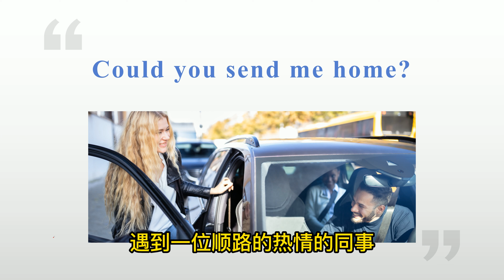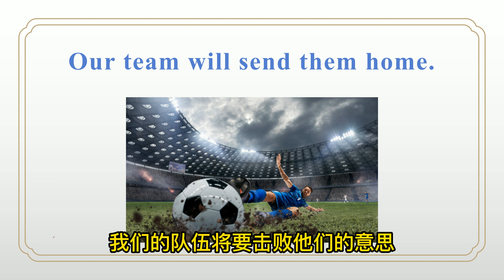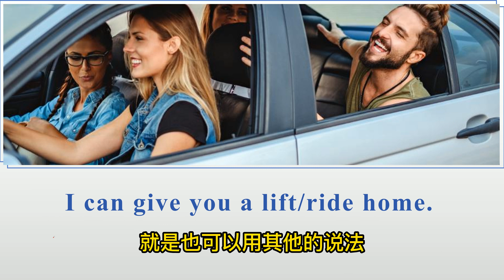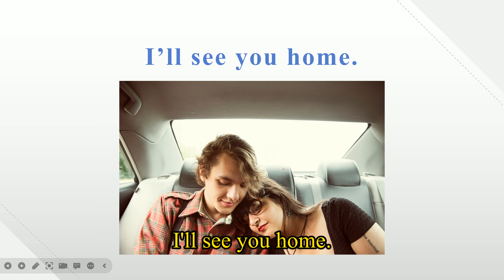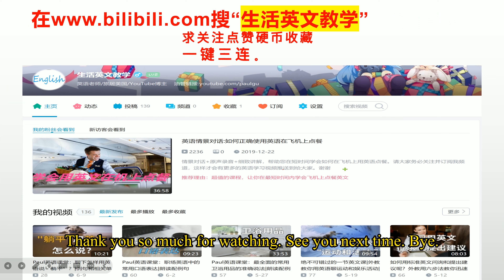“送你回家”真的是"send you home"？| 用错了可就让老外无语了！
日常英文 实用英语 地道英语 “送你回家”的英文到底怎么说合适呢？本节课Paul给你精辟分析讲解。
“送小孩上学”就是send kids to school？| 我带你去挖掘惊讶的真相！
"Baby in car"是“车内有宝宝”车窗贴的常见英文错误吗？| 揭晓你让老外能一眼明白的更地道说法：
不要再随便说stop the car了！| “停车”和“倒车”的英文准确说法到底是什么？
打开车窗”千万不要再说"open the window"了！| 教你两种“开或关车窗”的地道准确的英文说法：
如何准确描述汽车的各种故障？（上）：
如何准确描述汽车的各种故障？（下）：
投降了！“闯红灯”的英语说法原来这么多！| 为何“乱穿马路”的英文里面有只“鸟”呢？
学会这7句话让你在国外打车与司机交谈畅通无阻|总结打车英文最常用的句子：